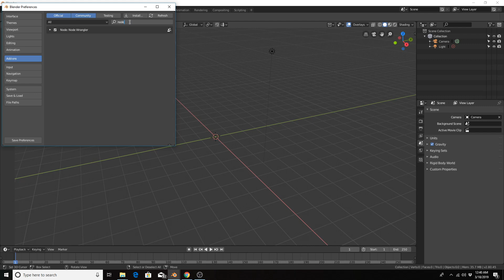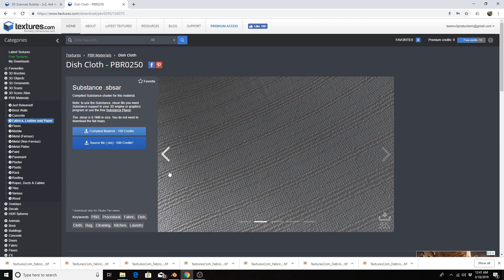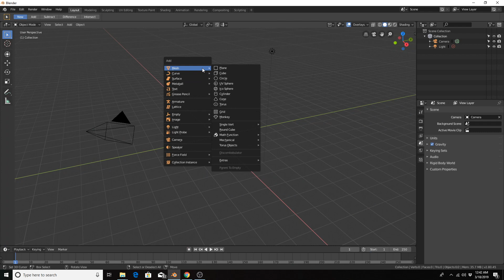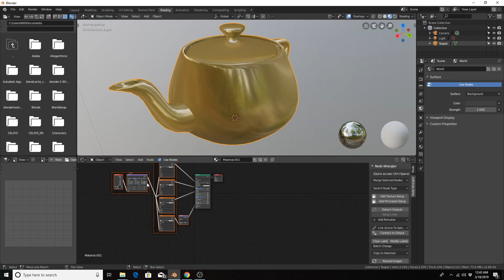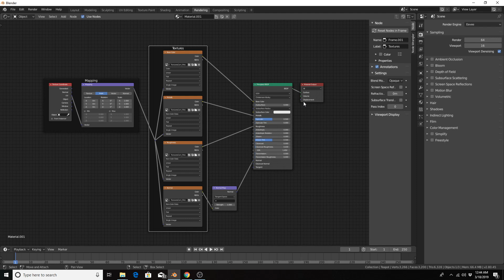Node Wrangler Blender 2.8 - Blender Image Texture Setup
Setting up Blender Principled Shader image textures for your materials can be a time consuming process if you have a lot of materials. In this Node Wrangler Blender 2.8 Image Texture node tutorial, we learn how to use the Node Wrangler add on to set up image textures connected directly to the Principled BSDF Shader for your PBR materials. What's so great is that it mostly comes down to a Node Wrangler HotKey.

Here's a quick tip on now to quickly apply your image textures to the Principled Shader Node in Blender 3D.

With the Node Wrangler addon enabled. Select the Principled Shader Node and hit CTRL SHIFT T. From there, you will select ALL the image textures you need to use for the material. When you apply them, Blender will automatically set up the nodes in the manner they need to go. I believe the image texture format is as follows:

Diffuse or Albedo: xxx_diffuse.png (or whatever image format) xxx_albedo.png

Roughness: xxx_roughness.png

Metallic: xxx_metallic.png

Normal Map: normal.png

Displacement: height.png

Node Wrangler is a suite of tools designed and coded by industry professionals, Bartek Skorupa and Greg Zaal, to help make node editing in Blender easier and quicker, for both compositing and material workflows.

From the Blender Documentation

The Principled BSDF that combines multiple layers into a single easy to use node. It is based on the Disney principled model also known as the “PBR” shader, making it compatible with other software such as Pixar’s Renderman® and Unreal Engine®. Image textures painted or baked from software like Substance Painter® may be directly linked to the corresponding parameters in this shader.

This “Uber” shader includes multiple layers to create a wide variety of materials. The base layer is a user controlled mix between diffuse, metal, subsurface scattering and transmission. On top of that there is a specular layer, sheen layer and clearcoat layer.